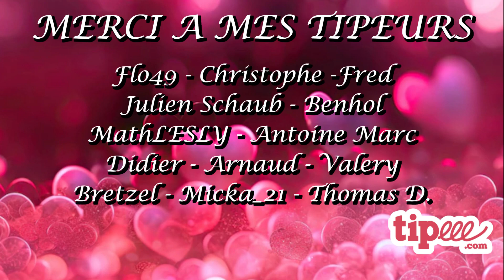Formula 1600 Thrustmaster Trophy - Ray FF1600 - Phoenix - Iracing 2024 Season 1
Drivers:
1 Gervasio Mayor2
2 Victor Andrade
3 Sebastian Bach3
4 Johannes Leppitt
5 Regijus Simkevicius
6 Joseph Parkinson
7 Tomas Sambiase
8 Kevin Bautzmann
9 Julien Campion
10 Eric Skrzypczak
11 Sergio Montes De Oca
12 Kevin Paul Rettmann Montero2
13 Stancu Angelo
14 Benjamin Teng
15 Alex Rose7
16 Ken Bouquillon
17 Matteo Novelli